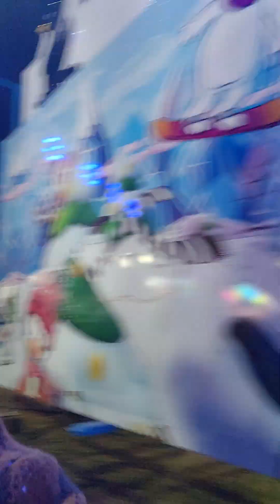RIDING HIMALAYA WITH ISLA AT PEANUT FESTIVAL